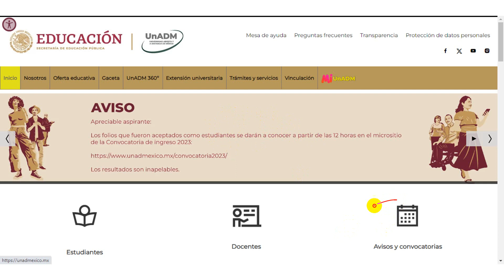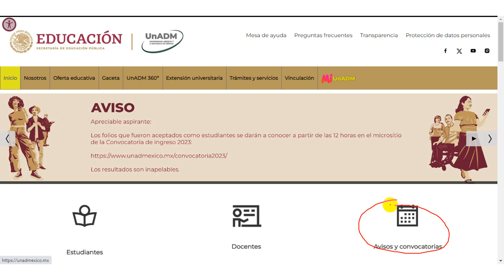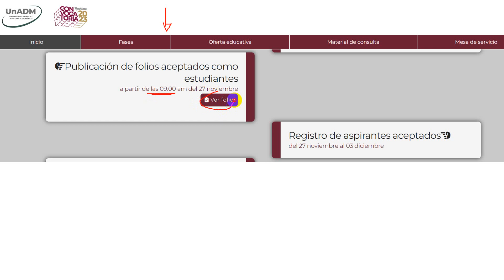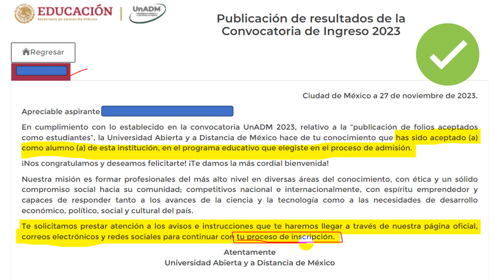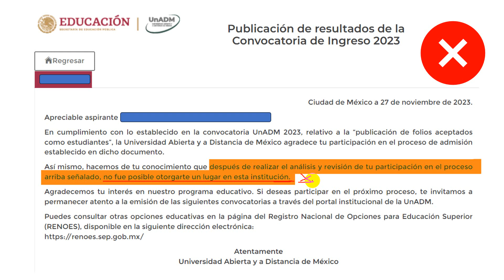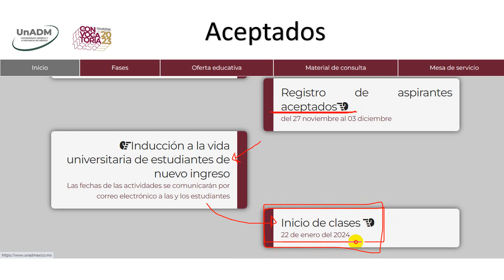Publicación de Resultados. Consulta tu folio. Convocatoria UnADM 2023